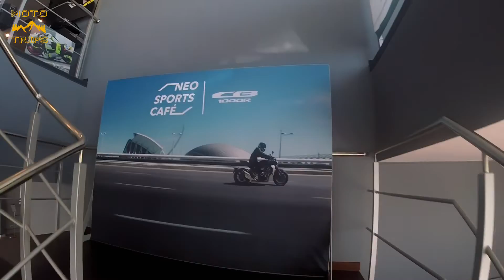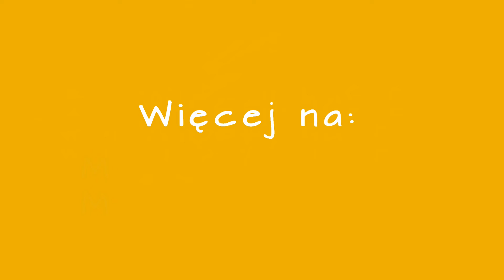Honda NC750X - prezentacja - wybieramy pierwszy motocykl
Jaka jest oferta Hondy jeśli chodzi o moto turystykę? Co powinien wybrać początkujący motocyklista?
Odwiedziliśmy Hondę AutoWitolin w której kierownik sprzedaży Sebastian Urbański opowiedział nam o modelu Honda NC750X.
Po prezentacji mieliśmy okazję zrobić na tym modelu, wariancie z automatyczną skrzynią DTC zrobić 170 kilometrów, co pozwoliło wyrobić sobie na jego temat zdanie, ale to w kolejnym odcinku :)